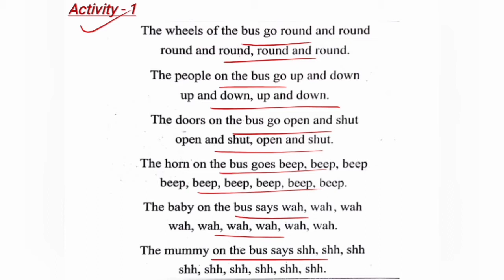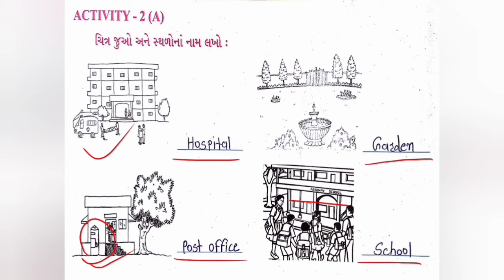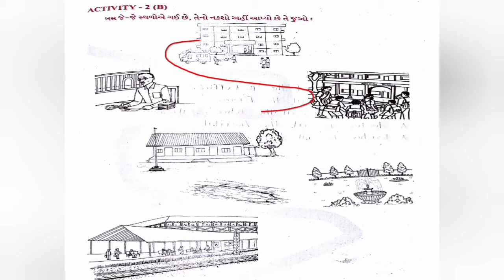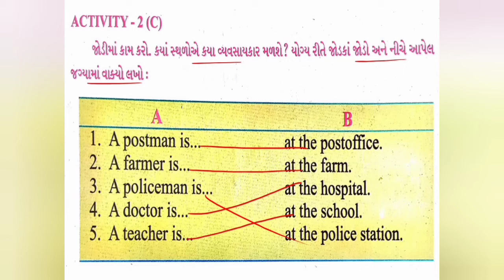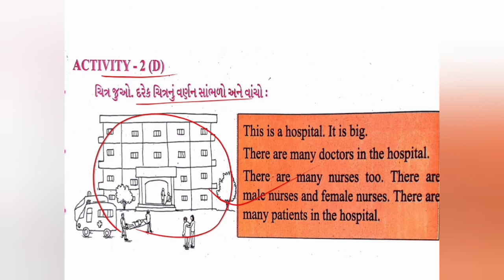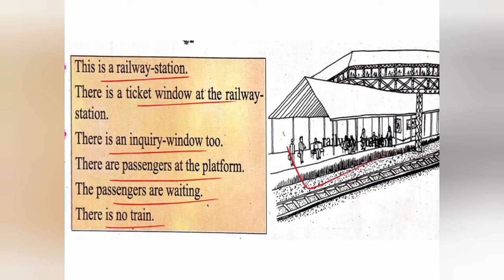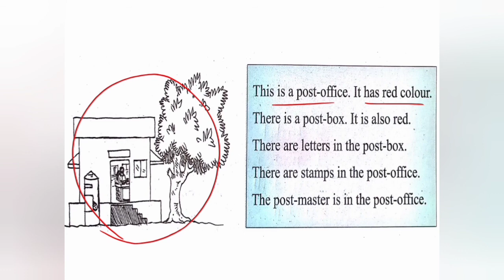ધોરણ-૫, English, UNIT-3, ભાગ-1